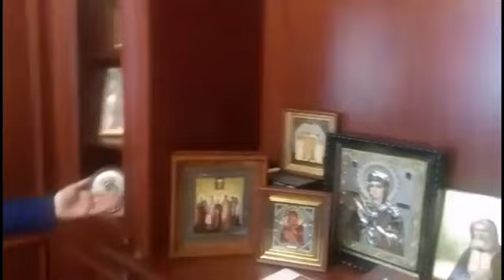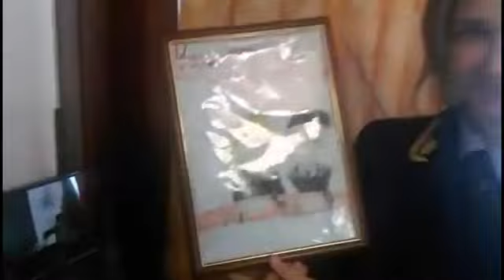Наталья Владимировна Поклонская. Киевское метро. Подам тебя с криповым Чернобыльским соусом.